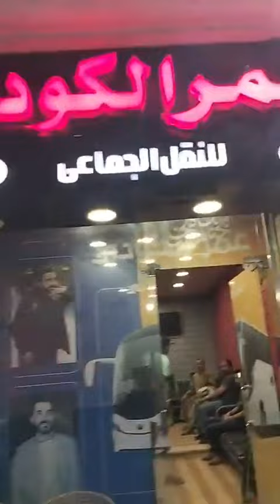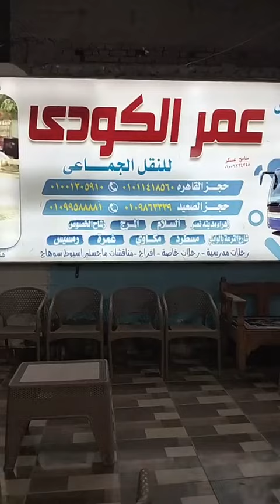آثار حـ.ـرق على اللـ.ـسان والذراع.. العثور على طـ.ـفل مجهول الهوية في سوهاج: يا ترى ابن مين ده؟!